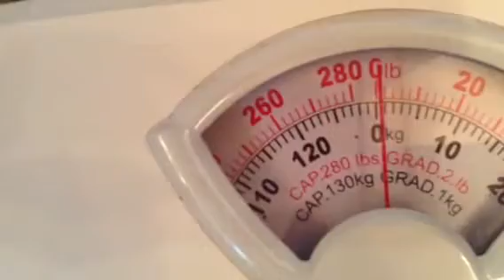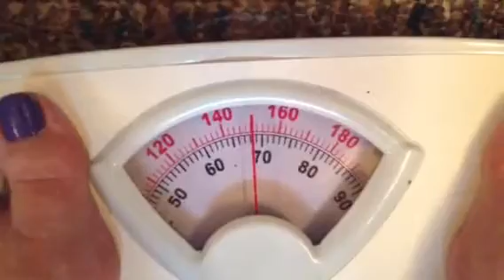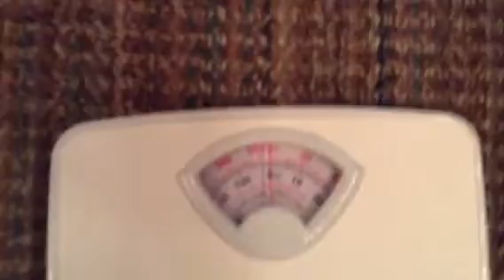Hello Random weigh in !! from July 9th 2013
I will no longer be doing weekly weigh ins,but will do random ones to get to my goal of 130 pounds.I am 5"2 so that is a healthy weight for me.
Sice I started on May 31st. I weighed in at 158 pounds and as of July 9th I weigh 144 pounds.I have lost 14 pounds :)